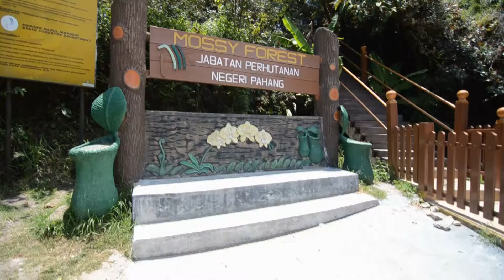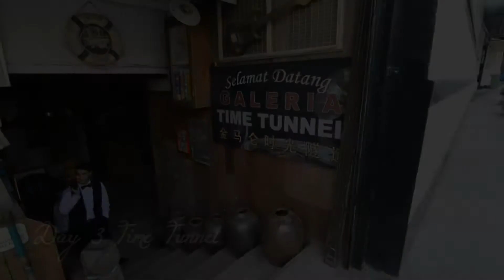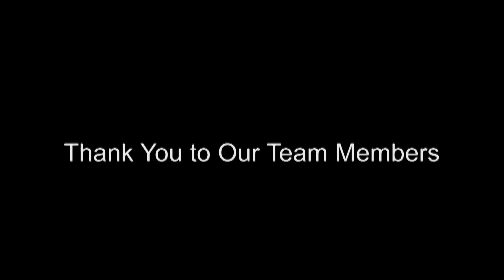Jackson & Cecillia PreWedding (Behind the Scenes)